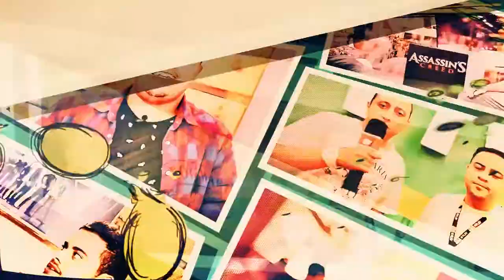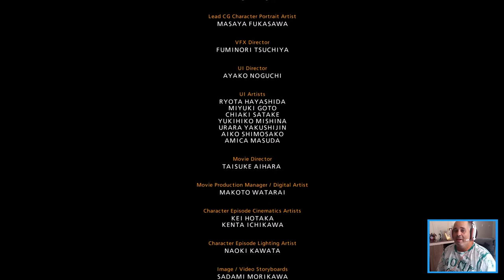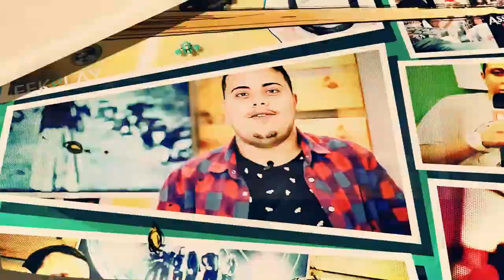TEKKEN 7 | Gabrielle Meira Pediu Pra jogar com Eddy | XBOX ONE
Fala galerinha! Pança Louca está de volta com TEKKEN 7 a pedidos da amiga dele Gabrielle Costa Meira, que o chamou de Noob. Além de ter chamado ele de Noob, pediu que o mesmo jogasse com EDDY!!! Vamos lá então?

Jogo gentilmente cedido pela nossa parceira Bandai Namco.